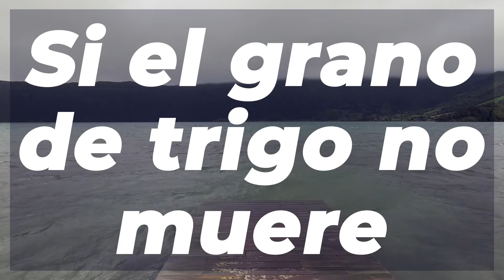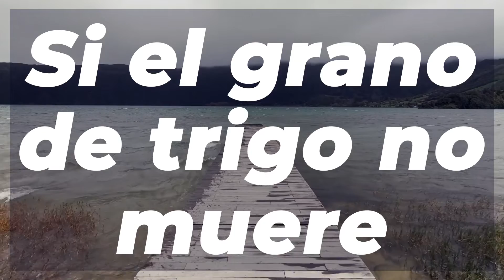Entre tus manos - Versión andina (Letra GRANDE)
Alaba al Señor sin forzar tu vista.
Si deseas una alabanza cristiana en particular, házmelo saber en los comentarios 👇🏼. Dios te bendiga 💖.